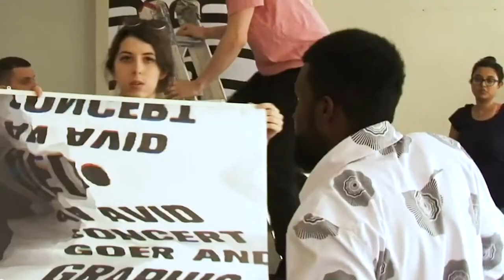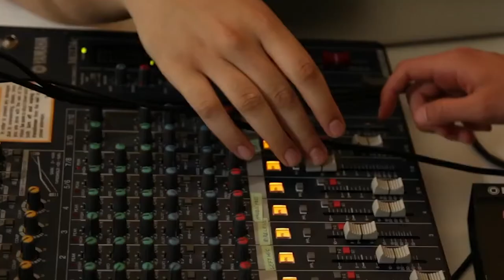Welcome to Prague City University!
We have a new name and identity, so what more can you expect? Hear from our students about what they think and what you can look forward to from PCU!